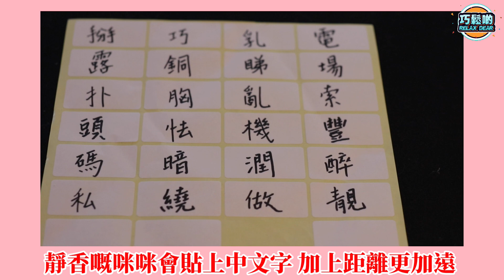爆笑遊戲【偷看靜香沖涼】究竟睇唔睇到O頭？為裝女神私密處 不惜被兜頭淋水超爆笑│呢個靜香心口腫咗咁多嘅？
有巧鬆啲就有搞鬼節目，今集一眾男演員再化身多啦A夢人物，拆解「究竟大雄偷睇咁多次靜香沖涼，有冇睇到靜香嘅X頭呢？」呢個謎思，之前有台灣YouTuber曾經做呢個實驗，我哋香港版加強趣味性同難度，要喺千鈞一髮之際，睇到貼喺靜香X頭上嘅中文字，仲要被其他挑戰者淋水夾擊！場面好笑到爆！究竟最終邊個成功睇到靜香嘅X頭呢？
至於今次我哋邀請到天使面孔同魔鬼身材嘅WingWing歐詠怡飾演靜香，吸引力十足吧！大家一齊去片啦！
另外，我哋特別為呢個節目自家製隨意門，大家有興趣可以查詢一下依家擺喺邊，打卡真係好正架！

巧鬆啲嘅復活，唔會令大家失望，我哋會繼續之前嘅瘋狂爆笑風格，你喜歡嘅幕前女神繼續喺度，目標成為值得你哋收睇同埋本地最多索女亮相節目嘅網上平台。《一日SP企劃》、《忍者亂咁黎》、《巧鬆啲劇場》s、《鬆Girl系列》、《KY哥撩女秘笈》、《勇者Mo的奇妙冒險》等等，邊條片你最難忘？邊條片曾經令你笑過？之前嘅觀眾，快啲Like返我哋啦！